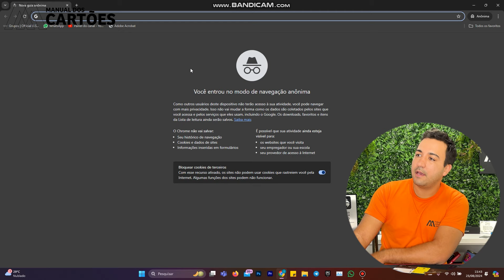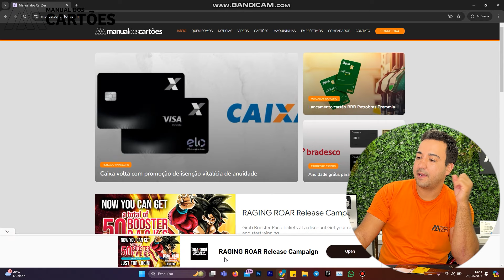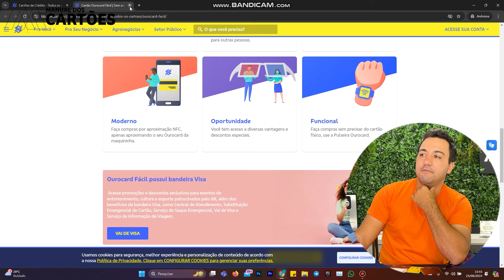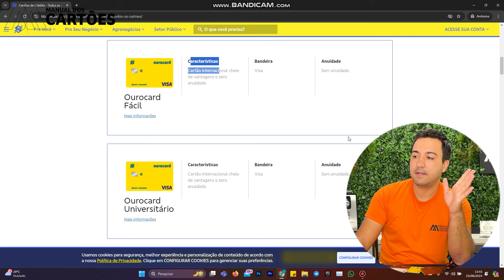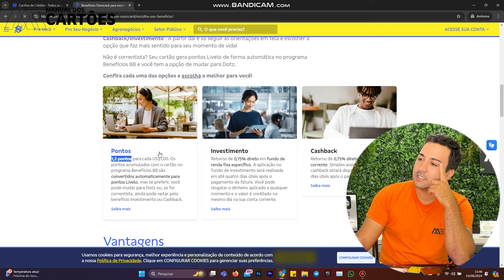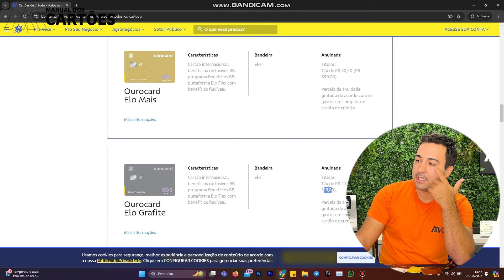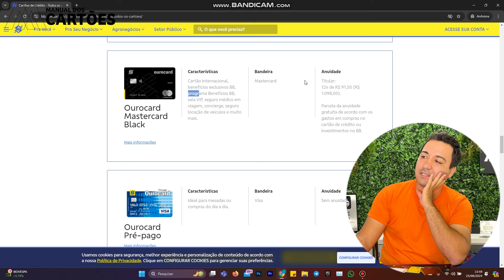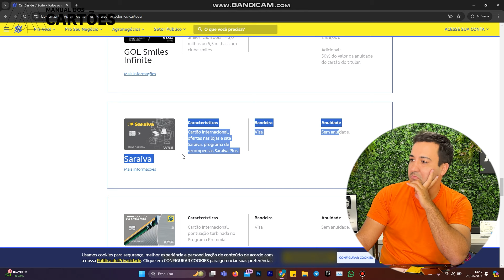OIS 6 PIORES CARTÕES DO BANCO BRASIL. NÃO TENHA ELES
🟢🟢🟢Convites! (peça todos)🟢🟢🟢
3. Visa digio zero anuidade!
CONVITE DE INDICAÇÃO: F9YYEO

💳Junio Corretor cartões porto: 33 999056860
Promoção seguro de celular porto:

CUPOM: MANUAL

Agora você pode ter um cartão com cashback, zero anuidade, fácil aprovação e um limite que ultrapassa R$ 25 mil, com os convites dos principais cartões e contas que você encontra aqui, tudo isso ficou mais fácil. Basta escolher o seu cartão de crédito, solicitar e garantir os melhores benefícios. E não se esqueça de compartilhar com a gente em quais cartões você foi aprovado e os limites! Clique e peça seu cartão com limite alto